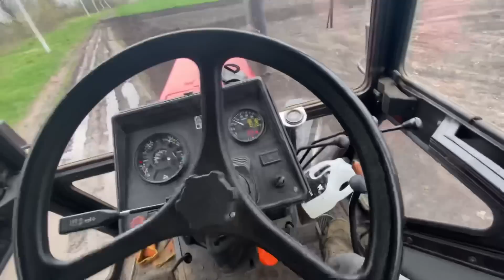🇺🇦Kverneland показав на що здатен❗️перед посівна культивація// картина на полі⁉️